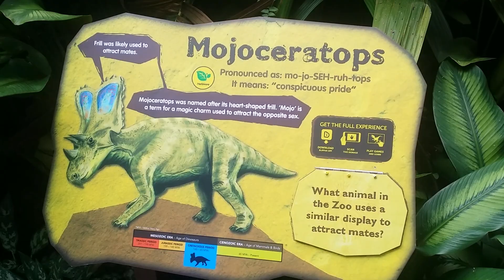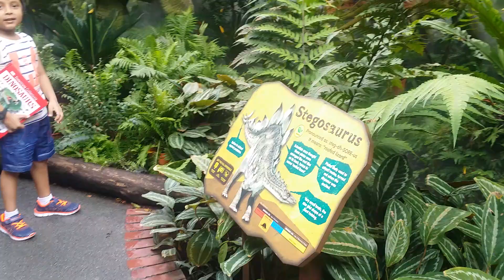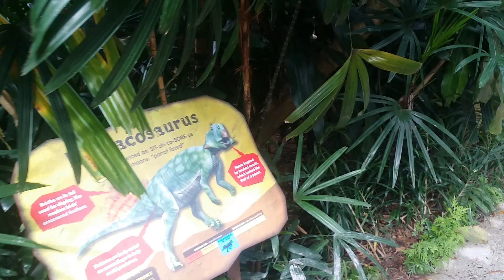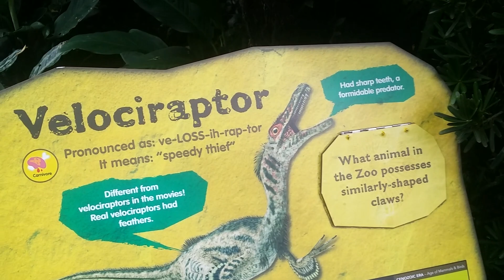Jurassic Park in Singapore Zoo (Zoorassic Park)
Dinosaurs exhibition in Singapore Zoo